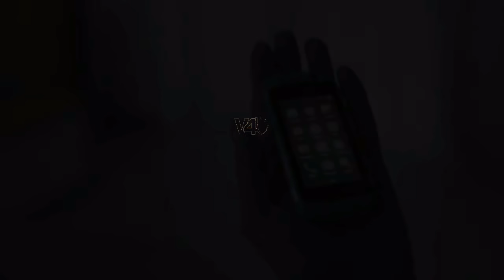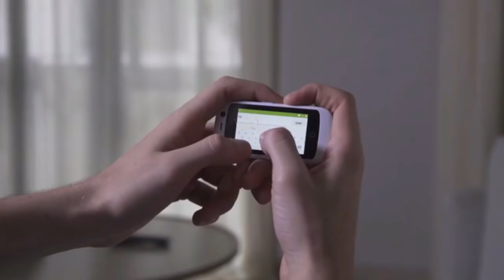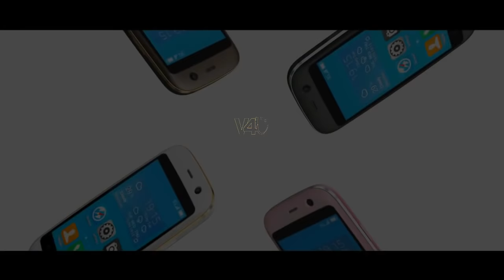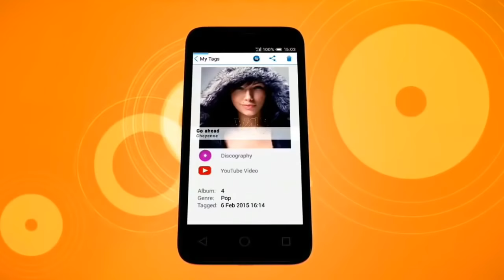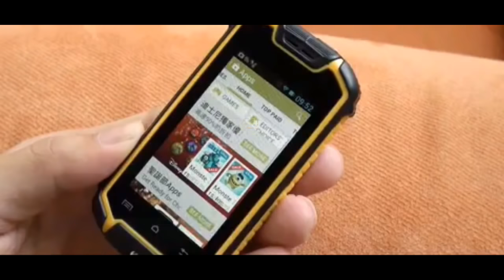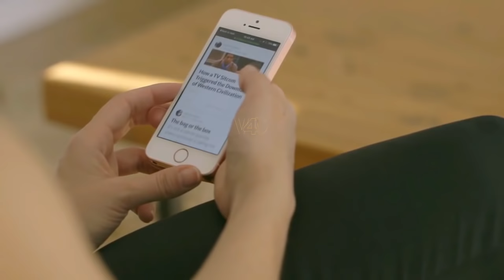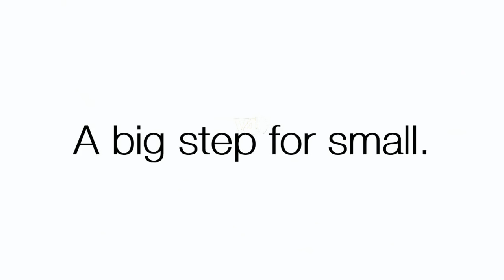Smallest Phone In The World -The Smallest 4G Smartphone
Jelly Smartphone

Are you a fan of small phones? Well, the world’s smallest smartphone will soon be released and it will have many of the features found on bigger smartphones. The Unihertz Jelly has a 2.45-inch display, 1GB of RAM, 8MP rear and 5MP front camera. With the Jelly smartphone, there are no problems with it being too big for your pocket as it will easily fit even in the little pocket of your jeans. The phone runs Android 7.0 Nougat and while its specs are not as good as some of the latest smartphones, it is a good option for those who want a second phone or are tired of the large screens. The phone will hit the market in August and will cost over $100.

Posh Mobile Micro X S240

The Posh Mobile Micro X is around the same size as the Jelly smartphone but there is a big difference between them. The phone has already been released and comes at half the price of the Jelly smartphone. The tiny smartphone has a 2.45-inch display, 2MP camera, 512MB of RAM and 4GB of storage. The phone runs Android 4.4 KitKat, which is a few years old, but its price is great for those who don’t want to spend a lot for a small phone. The tiny phone can be found on Amazon, Walmart and other retailers for around $50 to $60.

Alcatel Pixi 3

The Alcatel Pixi 3 is an affordable smartphone that offers its users the option to run one of three operating systems (Android, Firefox OS or Windows Phone). There are two versions of this phone, one with a 3.5-inch display and another with a 4.5-inch display. The Pixi 3 (3.5) has a 2MP camera, 512MB RAM and 4GB of storage. The phone starts at $35.

Sudroid Z18

The Sudroid Z18 smartphone has a 2.45-inch display, which makes it very small. But maybe the most interesting part about this phone is its design. The phone has a similar look to the CAT S60, which is designed to survive extreme conditions, drops and many other things that would break a regular smartphone. The Sudroid Z18 starts at around $70. There is also a Sudroid A8, which also has a similar design. The rugged smartphone has a 4-inch display, 1GB of RAM, 8GB of storage and a 5MP camera. The phone has three color options: Green, Black and Yellow. The Sudroid A8 starts at $125. The Plum Gator 3, announced in 2016, is also a good option if you like rugged smartphones. The phone has a 4.0-inch display, 8MP camera and 8GB of storage. The phone also runs Android 6.0 Marshmallow, which is not the latest Android but newer than the version of some of the phones listed here.

Elephone Q Mini Phone

Elephone Q mini smartphone has a 2.54 inch mini size screen with 240 x 432 pixels resolution, uses 1Ghz Mediatek chipset and Android 4.4 OS, builds in dual cameras and 650mAh battery, supports WiFi, 3G WCDMA and up to 32GB SD memory card.

iPhone SE

If you like small smartphones but are looking for something a little bit bigger and with better specs, the iPhone SE is one of the best options. The iPhone SE, released last year, is a lot smaller than current iPhones and is the latest small phone being sold by Apple. The phones design reminds us all of the iPhone 5s, the phone brings all the hardware of the more expensive iPhone 6s. The price is a lot more than the other phones on this list but if you liked iPhones before they got really big, you should probably consider the iPhone SE.

Small smartphones are becoming more and more rare as companies continue to announce phones with 5.5-inch displays or more. The good thing for those who prefer smaller smartphones is that some companies have continued to release small devices. The iPhone SE was a surprise hit last year and it is now rumored that a second version might be coming.

Are you a fan of large screen smartphones? Would you like to see smaller smartphones in the future?

~ABOUT US:
Hi,
This is a Youtube channel where artists and creators of smartphone concepts, have the opportunity to show their concepts to the world, that many people see their works. Maybe we can help them find a new job right here! All rumors and leaks from the world of mobile technology are published here, sometimes thay are not even 100% correct, but ... With the open heart and mind, without condemnation, you are all welcome here. Understand all this as an entertainment...

Support my channel by using my referral link to buy any item on amazon from this link, don't worry it will not cost you more or less money than actual price..

For Amazon United States ~
For Amazon India ~
For Flipkart India ~

*CONNECT